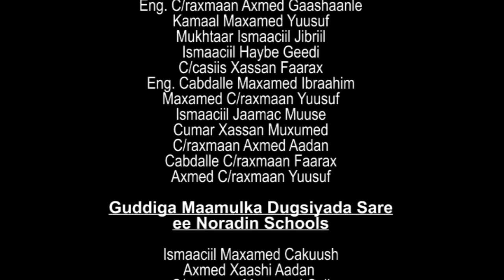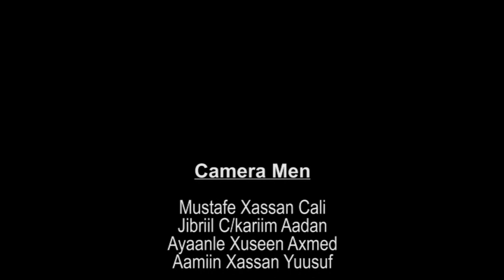GRADE 8 SCIENCE 11 05 2020 PART 2